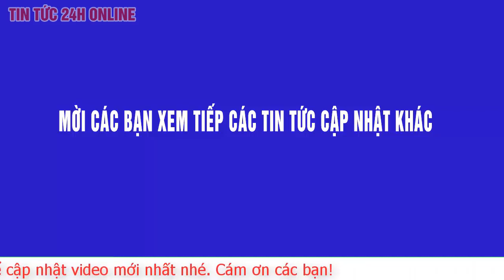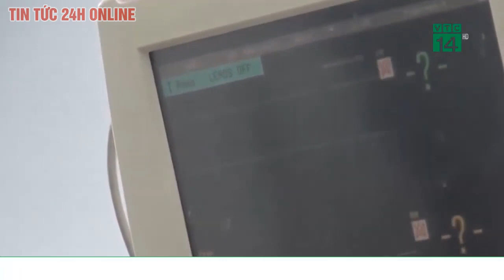NSND Trần Hạnh - ông già đau khổ, thiện lương của màn ảnh Việt - qua đời tuổi 92 vì tuổi già sức yếu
Nghệ sĩ Trần Hạnh qua đời
Nghệ sĩ Trần Hạnh qua đời ở tuổi 92, lúc 2h50, ngày 4/3.

Chị Hồng - con dâu nghệ sĩ - cho biết ông mất trong vòng tay các con, cháu. Trước Tết, nhiều đạo diễn muốn mời ông đi đóng phim hài. Nghệ sĩ háo hức, rất muốn tham gia nhưng vì sức khỏe yếu, ông đành ở nhà. Từ khi nhận danh hiệu Nghệ sĩ Nhân dân năm 2019, ông đóng thêm vài quảng cáo. Những năm qua, sức khỏe ông xuống dốc, mắc bệnh tim mạch, bị hỏng một mắt và một số bệnh tuổi già. Ông nằm viện một thời gian trước khi qua đời.
Ông có bảy người con nhưng ba người đã mất. Cuộc sống của ông trải qua nhiều vất vả. Nhiều năm trời chăm vợ ốm liệt giường cho tới khi bà mất, về già Trần Hạnh phải chăm người con trai ngoài 40 tuổi bị chấn thương não vì tai nạn, mới đỡ hơn vài năm nay. Tuy nhiên, ông không cho mình là người bất hạnh. Ông sống cuộc đời giản dị, không đòi hỏi quá nhiều, hài lòng với những gì đã nhận. Ở tuổi gần 90, khi được hỏi: "Tên ông là Trần Hạnh. Theo ông, hạnh này là hạnh phúc hay bất hạnh?", Trần Hạnh cười tươi: "Hạnh phúc. Tôi được như ngày hôm nay là mừng lắm rồi".

Lúc còn khỏe, ông vẫn thường ra cửa hàng quần áo của con dâu ở ga Hà Nội, phụ con bán hàng. Hình ảnh ông già khắc khổ trên phim và giản dị ngoài đời trở thành quen thuộc với nhiều khán giả. Mỗi lần có khách nhận ra mặt, ông đều chối nói "Tôi không phải Trần Hạnh đâu".

Niềm hạnh phúc lớn nhất trong đời Trần Hạnh là được diễn xuất. Ông từng nói: "Có cho vàng cũng không thích bằng có vai diễn".

Trần Hạnh sinh năm 1929. Ông được công chúng yêu mến qua nhiều vai diễn gắn với hình ảnh người nông dân chất phác. Ông quen thuộc trong các phim truyền hình khi đóng bí thư đảng ủy của Làng nổi, bố An trong Truyện cổ tích tuổi 17, bố Lài trong Tướng về hưu, ông Khiển trong Người cầu may, ông Lâm trong Chiếc bình tiền kiếp, bố Mai trong Hãy tha thứ cho em...

Ông được phong tặng danh hiệu Nghệ sĩ Ưu tú ngày 25/1/1994. Năm 1996, ông giành giải Nam diễn viên xuất sắc trong phim truyện Nước mắt đàn bà tại Liên hoan phim Việt Nam lần thứ 11. Tại Liên hoan Truyền hình toàn quốc năm 2010, ông nhận giải Cống hiến cho vai ông Thống trong phim Ngõ lỗ thủng của đạo diễn Quốc Trọng.

Những năm 1970, 1980, ông có nhiều vai diễn thành công trên sân khấu Nhà hát Kịch Hà Nội, điển hình là vai Nguyễn Trãi trong vở kịch thơ Lam Sơn tụ nghĩa. Ngoài ra, ông còn đảm nhiệm một vai chính trong các vở Tiền tuyến gọi, Âm mưu và tình yêu... Nhà viết kịch Lưu Quang Vũ từng dành cho Trần Hạnh lời khen: "Bốn, năm người đóng vai Nguyễn Trãi, riêng Trần Hạnh có phong thái hào hoa của người Hà Nội".